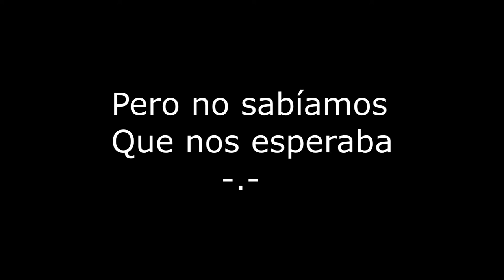MLG !!MENUDA ESCAPADA!! - BLACK OPS 3 ZOMBIES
25 LIkes?? :P